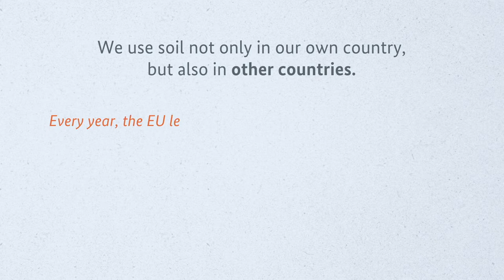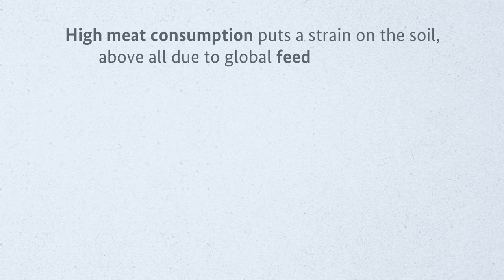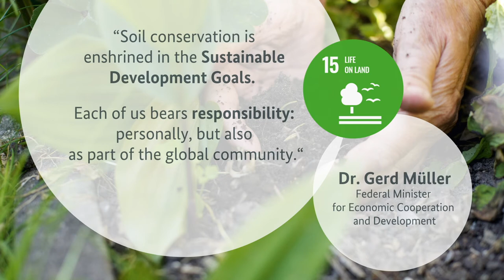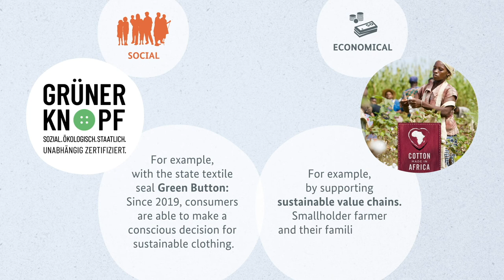Soil protection: Soil sustains life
Soil - the finite and forgotten resource of our - time is under threat.
But what are the dangers?
What has already been done in Germany and worldwide to protect our soils?
And how can you personally contribute to soil protection?
GIZ - on behalf of the German Federal Ministry for Economic and Development Cooperation - supports sustainable land management on different levels.